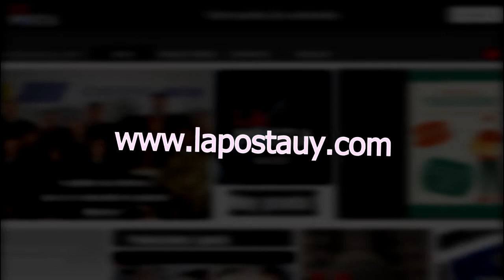La Posta en la Mesa " El periplo de la Joyeria " Produccion Laposta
Hoy en LA MESA DE LA SEMANA
Charlamos sobre lo acontecido en la Joyeria de Montevideo y por supuesto nos vamos por las ramas...